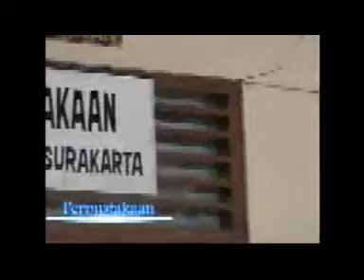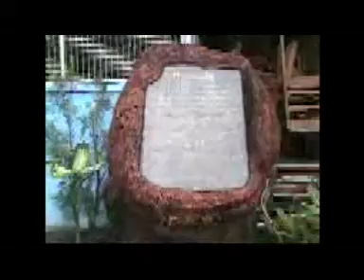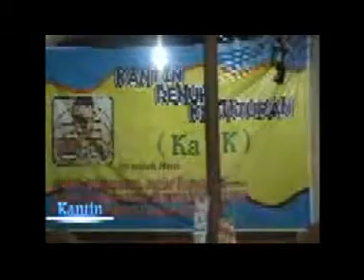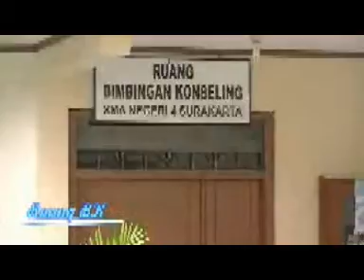Video Profil SMAN 4 Surakarta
Video Profil SMAN 4 Surakarta oleh siswa-siswi kelas XII IPS 4 tahun pelajaran 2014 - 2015